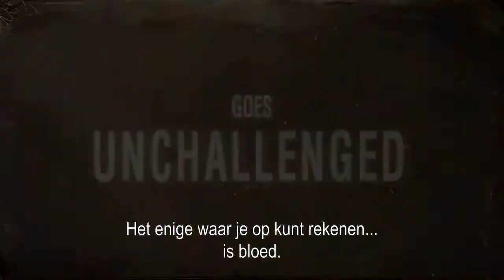Boardwalk Empire seizoen 4 - Tease 'Business'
Kijk alle seizoenen van Boardwalk Empire via HBO GO en HBO OD Demand.